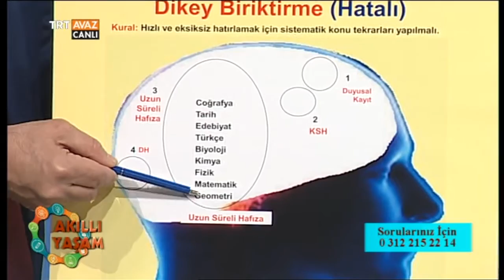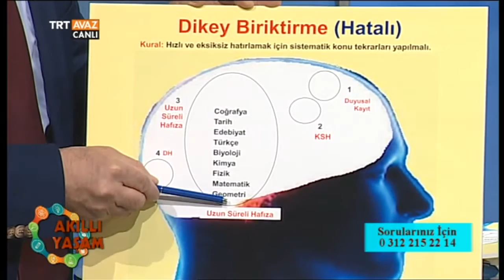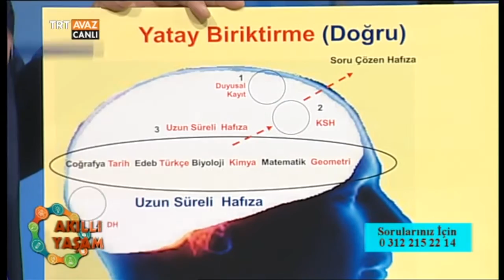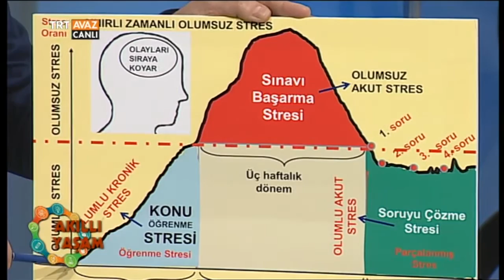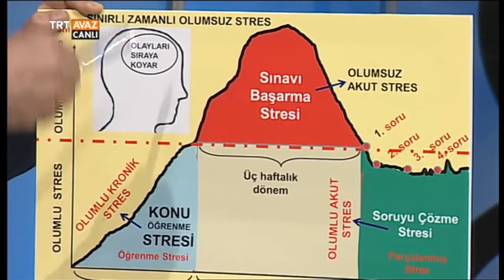Sınav Stresine Karşı Neler Yapmalı? - Akıllı Yaşam - TRT Avaz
Uzman Eğitimci Süleyman Beledioğlu ile Akıllı Yaşam programımızın 28 Şubat 2016 tarihli yayınından...